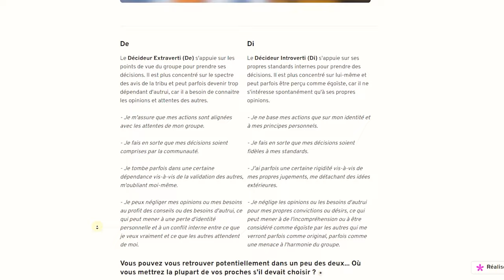Pourquoi les INFJ sont célibataires.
0:00 Intro
1:48 N°1 - Ils sont introvertis
3:33 N°2 - Ils sont mystérieux
4:37 N°3 - Ils sont concentrés sur leur plan long-terme
5:52 N°4 - Ils sont dans leur monde
6:58 N°5 - Ils sont manipulateurs et contrôlant

Description pour le référencement (Généré par IA) :
Dans cette vidéo approfondie, nous explorons les mystères entourant la personnalité INFJ, souvent considérée comme la plus rare et la plus complexe parmi les types de personnalité MBTI. Alors que les INFJ sont reconnus pour leur profondeur émotionnelle, leur intuition et leur désir sincère d'aider les autres, ces mêmes qualités peuvent parfois les rendre vulnérables dans le monde des relations amoureuses. Découvrez pourquoi tant d'INFJ se retrouvent célibataires, malgré leur capacité à établir des connexions profondes et significatives.
Nous aborderons les défis uniques auxquels les INFJ sont confrontés dans leurs quêtes amoureuses, y compris leur tendance à l'introspection, leur besoin d'authenticité dans les relations, et comment leur vision du monde, souvent idéaliste, peut entraver leur capacité à trouver un partenaire compatible. En plus de cela, cette vidéo met en lumière les côtés sombres potentiels des INFJ, tels que la tendance à l'isolement, le comportement parfois contrôlant ou même jaloux, et comment ces aspects peuvent affecter négativement leurs relations amoureuses.
Mais ce n'est pas tout : je vous offre également l'accès à un test de personnalité révolutionnaire conçu spécifiquement pour les INFJ. Ce test vous aidera à mieux comprendre votre type d'INFJ unique, vous permettant de naviguer plus efficacement dans vos relations et de potentiellement débloquer votre plein potentiel dans l'amour et dans la vie.
Que vous soyez un INFJ cherchant à comprendre vos défis en matière de relations, ou simplement quelqu'un d'intéressé par la psychologie des personnalités, cette vidéo vous apportera des insights précieux et des conseils pratiques. Rejoignez-nous pour une exploration en profondeur de la personnalité INFJ et découvrez comment ces individus rares peuvent surmonter leurs obstacles pour trouver l'amour et l'épanouissement.
N'oubliez pas de passer le test gratuit à la fin de cette vidéo pour découvrir précisément votre type d'INFJ et comment maximiser vos forces tout en adressant vos défis personnels. Prêt à plonger dans le monde fascinant des INFJ et de leurs relations amoureuses ? Cliquez sur play et commençons ce voyage ensemble !